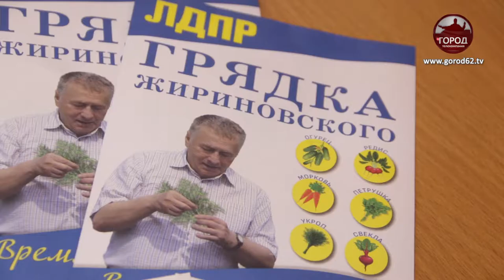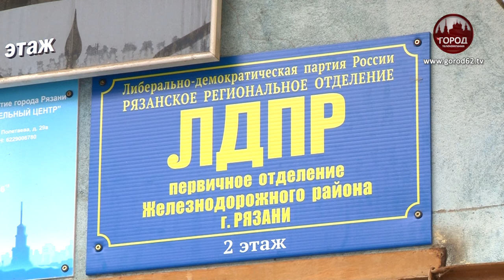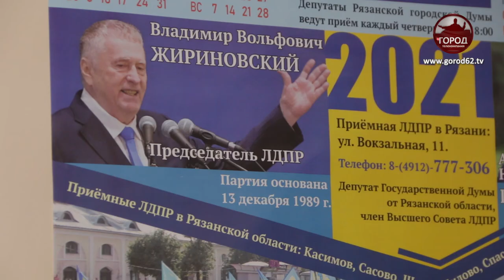ВРЕМЯ СЕЯТЬ ДОБРО